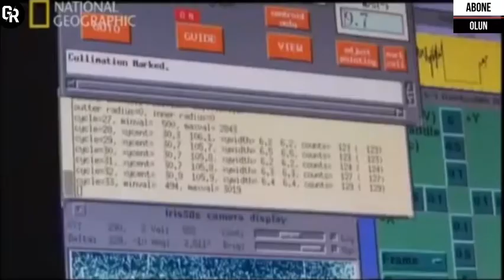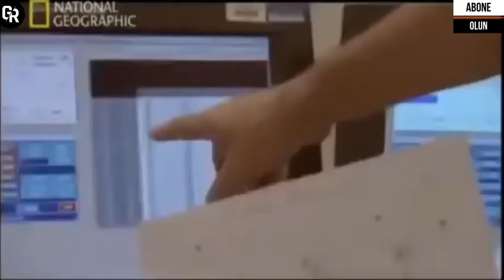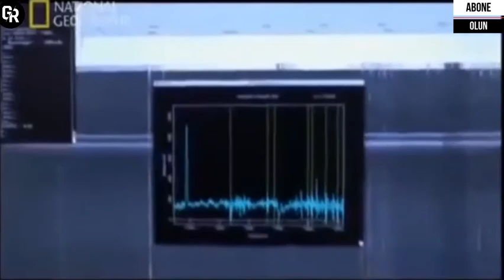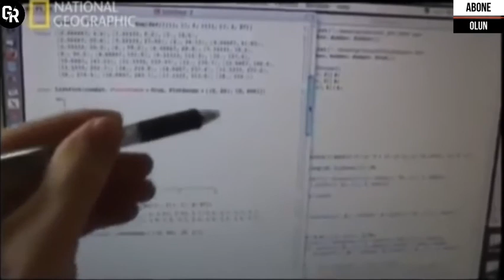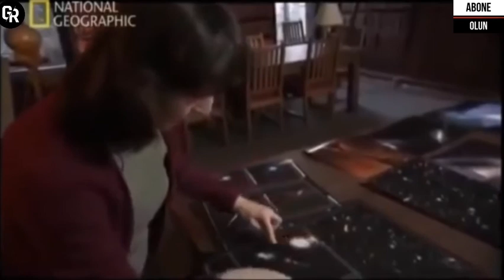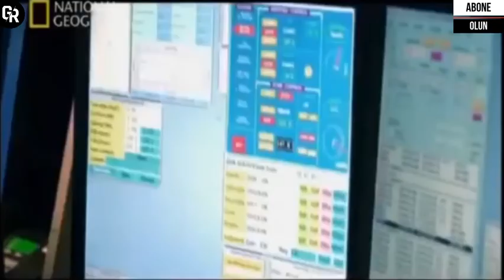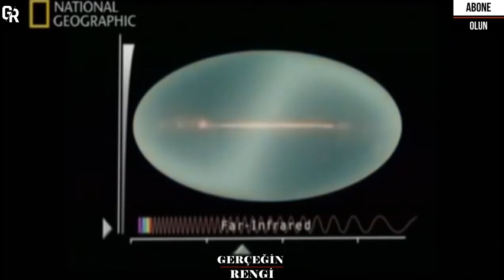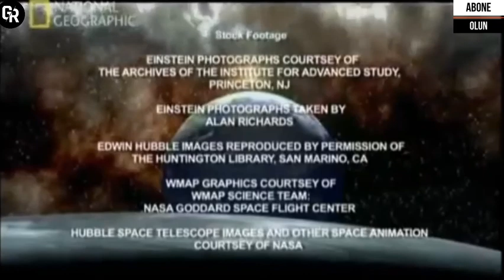EVREN NASIL SON BULACAK KIYAMET BELGESELİ (Uzay Belgeseli)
Evren ya da kâinat, uzay ve uzayda bulunan tüm madde ve enerji biçimlerini içeren bütünün adıdır. Pozitif bilimler açısından evren, gök cisimlerini barındıran uzay ve uzayda yer alan her şeyin toplamıdır.
Enerji dalga veya partikülleri homojen ve dengeli olarak çözüldüğünde 'var oluş' ile 'anti-varoluş' olamayacağı ya da toplam karşıtları 'yok oluşta' ise bir patlama olamayacağından, evren soğuyor mu, ısınıyor mu, evrenin durması sonu mudur, Büyük patlama evrenin merkezi mi, başlangıcı mıdır, güneş evrenin merkezinde midir gibi problemler hareket veya başka deyişle zamanın popüler sorularını teşkil etmiştir.
Evrenin oluşumuna dair günümüzde en çok benimsenen teori, Büyük Patlama teorisidir. Bu teoriye göre evren, sıfır hacimli ve çok yüksek bir enerji potansiyeline sahip, sıkışmış bir noktanın patlamasıyla oluştu. İlk patlamanın nasıl oluştuğu, evren meydana gelmeden önce evrenin yerinde ne olduğu ya da evrenin neyin içinde genişlediği sorularına günümüzde bile tam olarak bilimsel bir cevap bulunamamıştır, bununla birlikte evren öncesi durum, evren dışı varoluş hakkında hipotezler öne sürülmüştür. Büyük Patlama sonucunda uzun bir dönem boyunca birbirlerinden bağımsız hareket ettiler. Sürekli genişleyen evrenin her yerinde geçerli olan fizik kanunlarından kütleçekimi kanunu vasıtasıyla bağımsız gazlar birleşerek galaksileri (gök adaları) oluşturdular.
Aynı evrensel fizik kanunu neticesinde gökadalar da birbirlerine yaklaşarak devasa gruplar oluşturdu. Galaksiler içinde yıldızlar ve bazı yıldızların çevresinde sistemler oluştu. İçinde yaşadığımız Güneş Sistemi bunlardan birisidir. Keşfedebildiğimiz evrende 400 milyardan fazla galaksi ve 300 sextillion (3 × 1023) yıldız olduğu tahmin edilmektedir.